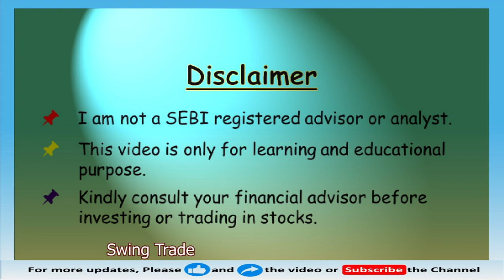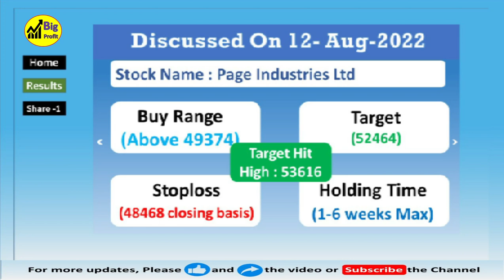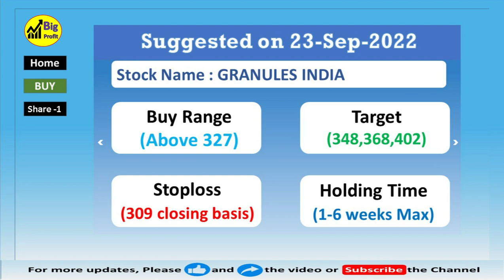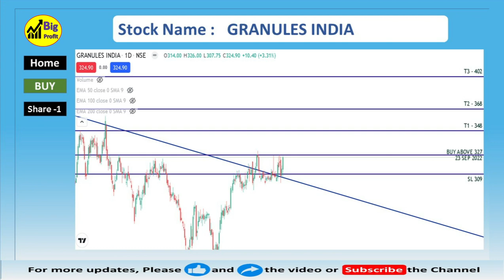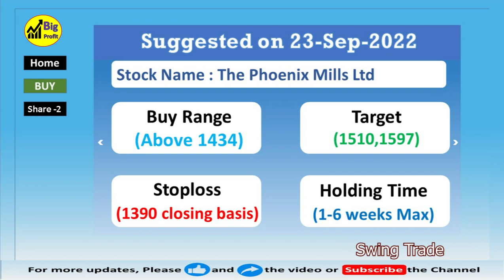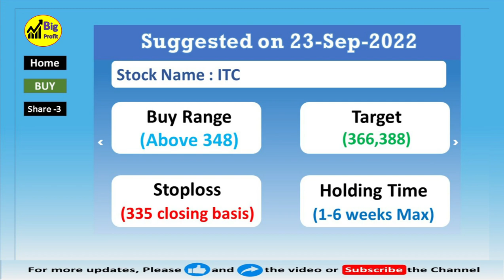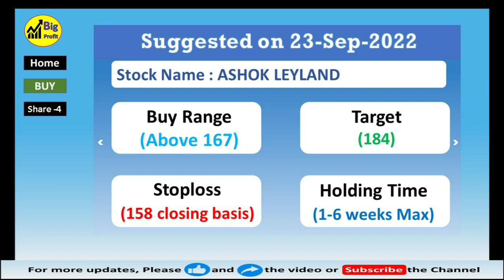Best Stocks for Swing Trade I stocks for swing trading I